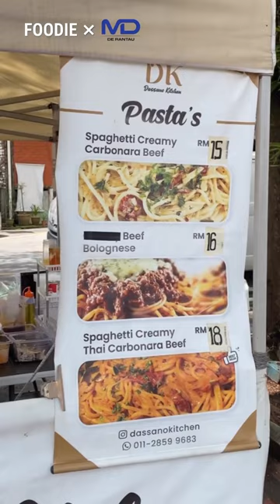Thai Carbonara & Aglio Olio Mussel 🍝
📍 Dassano Kitchen @ Jalan Bandar 4, Taman Melawati, Kuala Lumpur